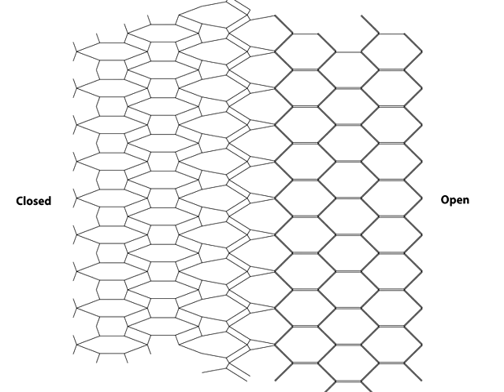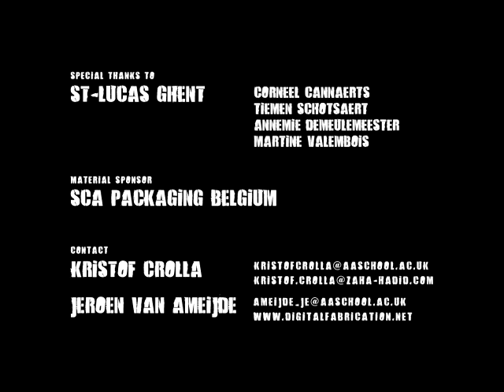Digital Design & Fabrication in Architecture - Ghent Workshop KristofCrolla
Digital and information-based design methods and production techniques are explored and applied increasingly in contemporary architectural design procedures. Innovative material applications and production methods not only lead to the constructability of a new formal language: they let designers communicate directly with production facilities. The resulting possibilities for mass production of customised building components allow for the realisation of structures of unforeseen complexity.

In spring 2009 fifty architectural students from Sint Lucas, Ghent, Belgium joined this four-day Design + Build + Exhibit Competition Workshop during which they experimented with the unlimited potentialities of this design method. Assisted by tutors Jeroen van Ameijde en Kristof Crolla three selected structures were designed and built. The challenge lied in transforming 2000m2 of cardboard into three component based, human scale structures. Those were to be composed entirely from self-similar, mass produced, cardboard pieces that connected into one whole using an intelligent, rule-based system. A high speed rollercoaster race decided which three designs from the initial 16 teams remained to be built in the last 36 hours by all participants. Success criteria were buildability, functionality, originality and effective use of variation within the structure.